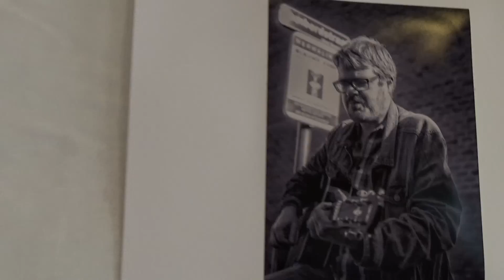bbk2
Ik ben steven ( den witten ) een videograaf/vlogger/beelddenker .hier vind je bijna al men projecten en beelden van evenementen rond Roeselare , enjoy !